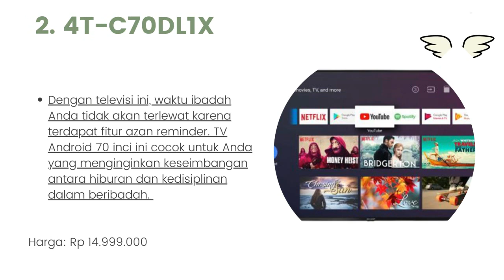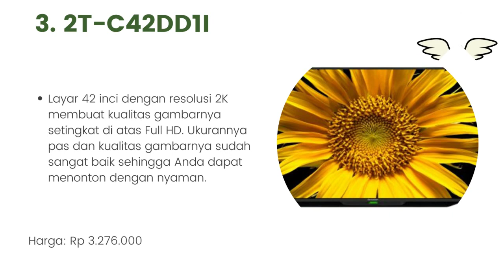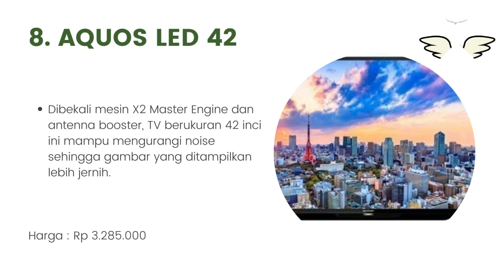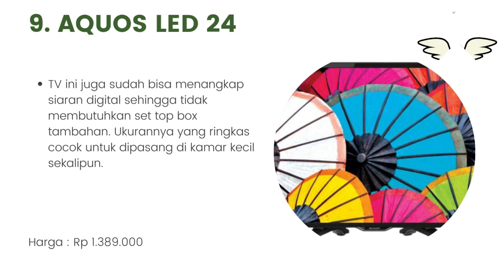10 Rekomendasi TV Sharp Terbaik Dan Terbaru 2023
Halo teman-teman gimana kabarnya nih ? semangat semuanya ya. oke teman-teman kali ini saya membahas tentang 10 Rekomendasi TV Sharp Terbaik Dan Terbaru 2023. untuk lebih lanjut simak videonya sampai habis mantul.